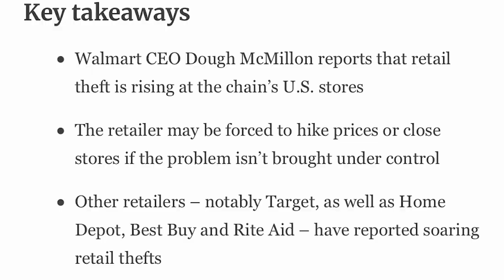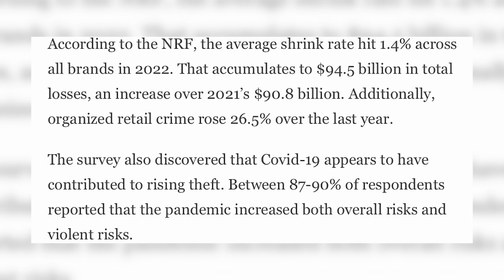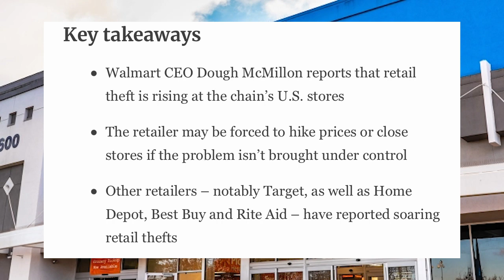Walmart CEO orders shutdowns?? 😳 | Reaction